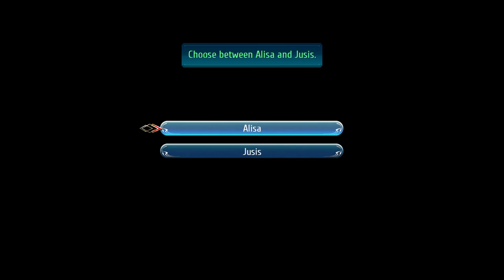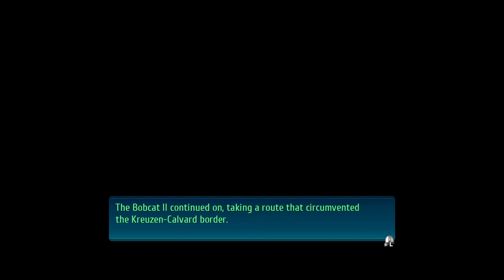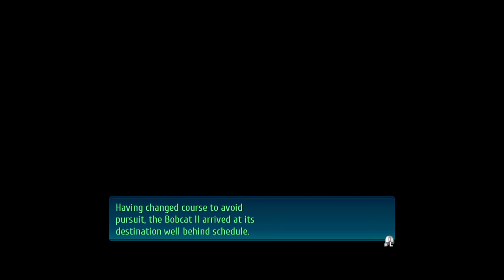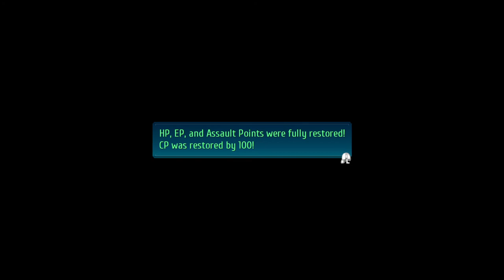Trails of Cold Steel IV - Part 11